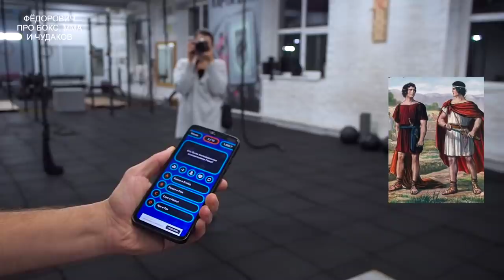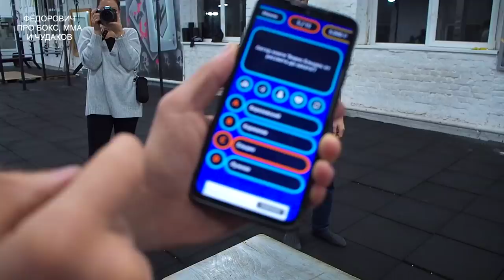100$ ТОМУ КТО ДОЛЬШЕ ПРОВИСИТ НА ТУРНИКЕ - ИГРА В КАЛЬМАРА ЧЕЛЛЕНДЖ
Испытание для настоящего спецназа диванных войск, победитель которого получит 100 долларов!